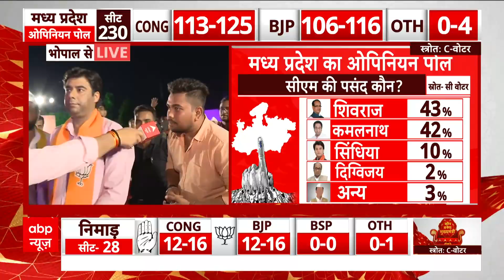MP ABP News C Voter Opinion Poll : इस बार चुनाव में मोदी फैक्टर करेगा काम ? | C Voter Survey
Election dates have been announced in 5 states today...Election Commission has announced the dates...Elections are to be held in Mizoram and Chhattisgarh on November 7...Elections are to be held in two phases in Chhattisgarh...Chhattisgarh Voting is to be held for the first phase on 7th November and for the second phase on 17th November...17 voting is to be held in one phase in Madhya Pradesh...Elections are to be held in one phase in Rajasthan also...On 23rd November in Rajasthan. Voting is going on... Lastly, in Telangana, voting is going on in one phase on 30th November... and counting of votes is to take place on 3rd December...

5 राज्यों में आज चुनाव तारीखों का एलान हो चुका है...चुनाव आयोग ने तारीखों का एलान किया है... मिजोरम और छत्तीसगढ़ में 7 नवंबर को चुनाव होना है...छत्तीसगढ़ में दो चरण में चुनाव है... छत्तीसगढ़ में पहले चरण के लिए 7 नवंबर तो वहीं दूसरे चरण के लिए 17 नवंबर को मतदान होना है...मध्य प्रदेश में एक चरण में 17 वोटिंग होनी है...राजस्थान में भी एक चरण में चुनाव है... राजस्थान में 23 नवंबर को मतदान है... सबसे अंत में तेलंगाना में एक चरण में 30 नवंबर को वोटिंग है... वहीं 3 दिसंबर को मतगणना होनी है...